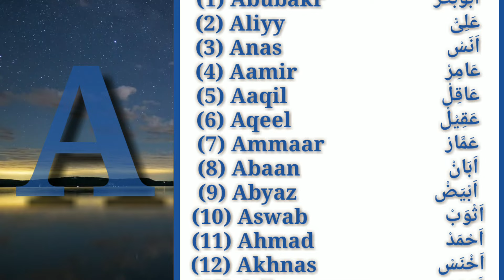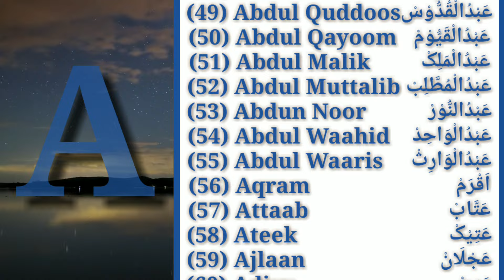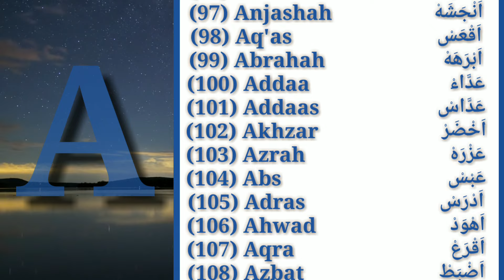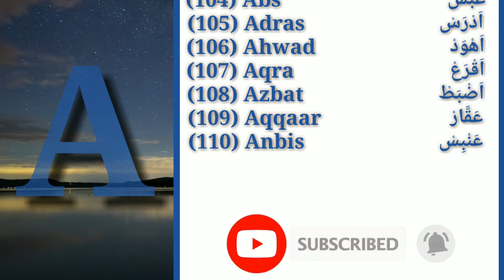Sahaba Names Starting With Letter A || Islamic Boys Names 1 || Muslim Boys Names 1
About This Video:
In this video "Ameen Islamic Knowledge" Presents 110 names of the Sahaba for muslim's islamic baby boy that are starting with letter A.

Covered Topics:
(1) Muslim Baby Boy Names Starting With A.
(2) Islamic Baby Boy Names Starting With A.
(3)  A Letter Baby Boy Names Islamic.
(4) A Se Shuru Hone Wale Ladkon Ke Islami Naam.

Background Audio:
By Hafiz Abu Bakar Bervi